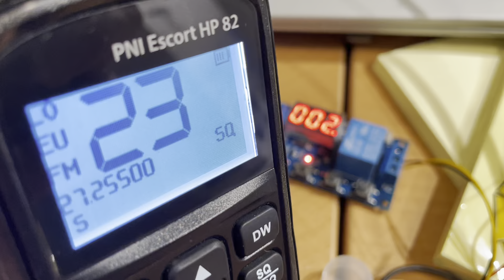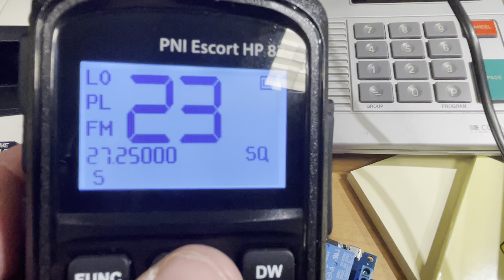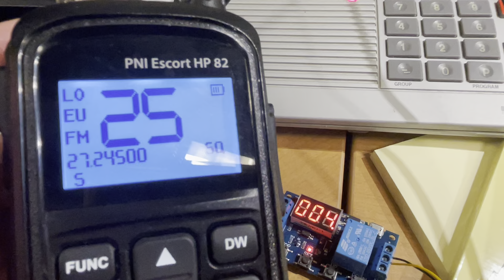27.255 MHz FCC Legal 27MHz CB 11M Radio Beacon “Pager Beacon II” Data Burst Audio AM / FM Modes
27MHz beacon test, transmission schedule programming keying keyer 4.5 seconds off the air, data burst, 4.5 second delay, data burst, 4.5s delay, data burst.  RCRS legal under 25w transmitter power on 27.255 MHz 27255kHz audio frequency shift keying FM transmitter FSK PSK MFSK audio in AM mode and FM mode on PNI HP82 handheld CB radio dual mode CB transceiver 27MHz CB radio beacon Class C CB Class D Part 95 FCC rules Subpart C 47 CFR 95 Part 95D Part 95C RCRS wireless control 10 watt 27.255 MHz 4 watt 26.995 MHz 27.045 MHz 27.095 MHz 27095kHz 27.145 MHz 27.250 MHz 27.260 MHz